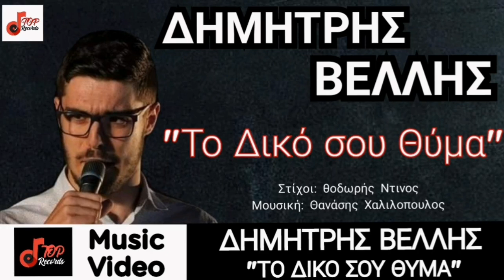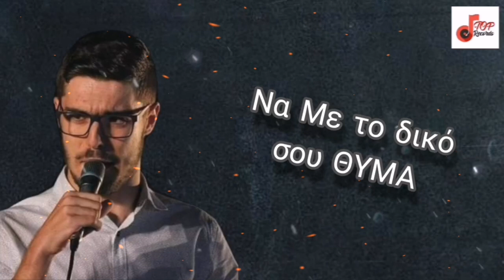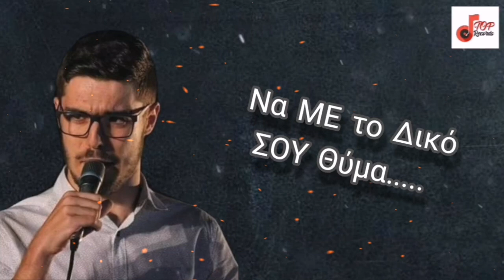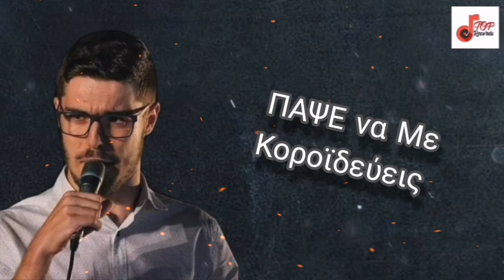Δημήτρης Βέλλης - Το Δικό σου Θύμα / Dimitris Vellis - To Diko sou Thima (Music Video 2020)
Δημήτρης Βέλλης - Το Δικό σου Θύμα

Στίχοι : Θοδωρής Ντίνος
Μουσική : Θανάσης Χαλιλοπουλος

Κλαρίνο : Παναγιώτης Χαλιλοπουλος
Κιθάρες : Βαγγέλης Χαλιλοπουλος
Τύμπανα : Σπύρος Νικολάου
Μπάσο : Αντώνης Νικολάου
Πιάνο-Πνευστά : Ηλίας Τζιχανης
Πλήκτρα-Βιολί : Θανάσης Χαλιλοπουλος
Φωνητικά : Παναγιώτης Χαλιλοπουλος , Ηλίας Τζιχάνης
Ενορχήστρωση : Βαγγέλης Χαλιλοπουλος
Μίξη-Mastering-Recording : StudiokeysHtz ( Ηλίας Τζιχανης)

Δελτίο Τύπου . 📝

Ασταμάτητος ο Δημήτρης Βέλλης. Μετά την ερωτική  μπαλάντα "Αγάπησε Με Αν Τολμάς" που μας έχει ερμηνεύσει πριν ένα μήνα, αυτή τη φορά έρχεται ανανεωμένος με μια άκρως ανεβαστική ρούμπα και μας παρασύρει στο ρυθμό του νέου του τραγουδιού. Ενα τραγούδι που θα σας ανεβάσει τη διάθεση από το πρώτο μόλις άκουσμα. Τους στίχους υπογράφει ο Θοδωρής Ντινος και την μουσική ο Θανάσης Χαλιλοπουλος. Η ηχογράφηση έχει γίνει στο StudioKeysHtz από τον Ηλία Τζιχανη και την ενορχήστρωση έχει αναλάβει ο Βαγγέλης Χαλιλοπουλος.

🔻Amazon Music